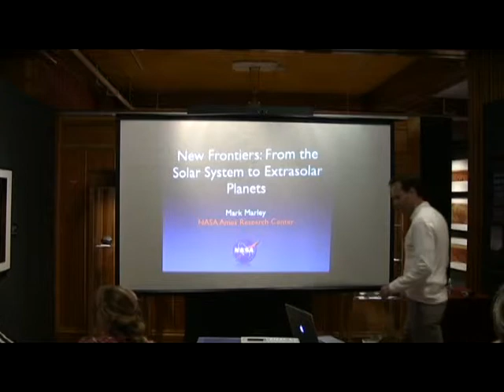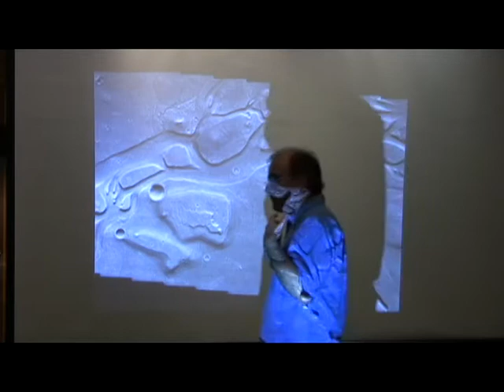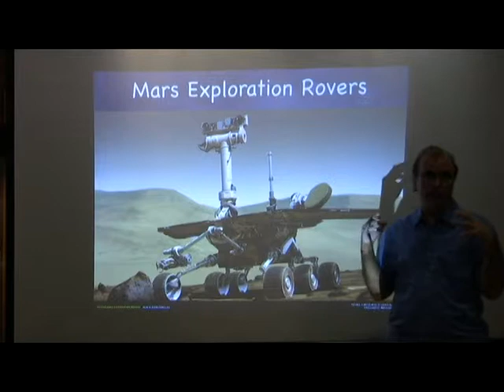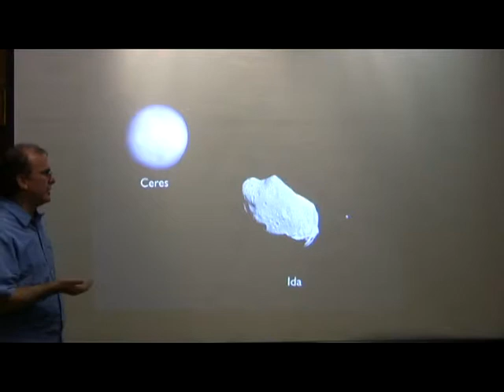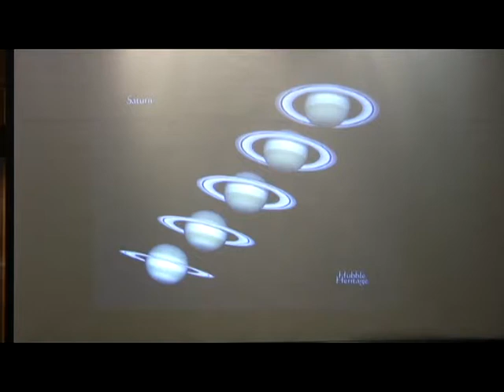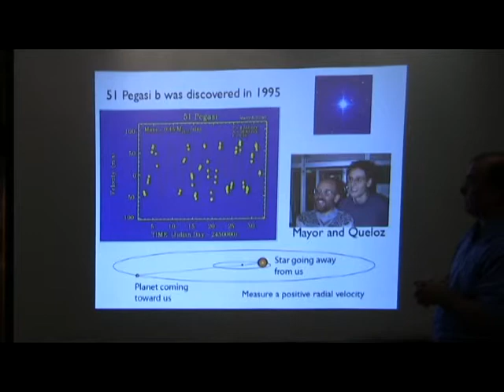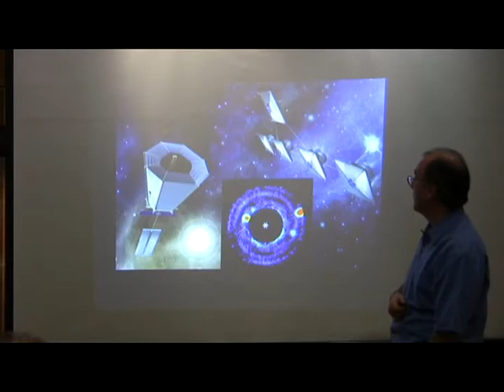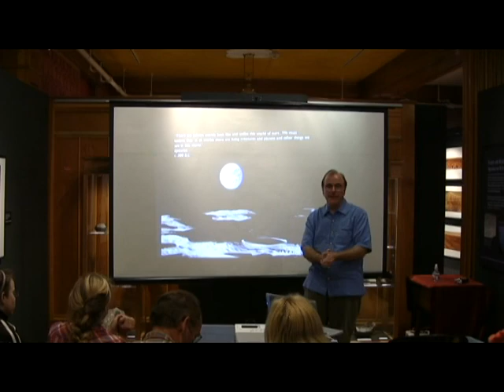Beyond: Mark Marley, NASA Scientist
Beyond Part 1:  Mark Marley, NASA Scientist speaks at the Petaluma Historical Museum